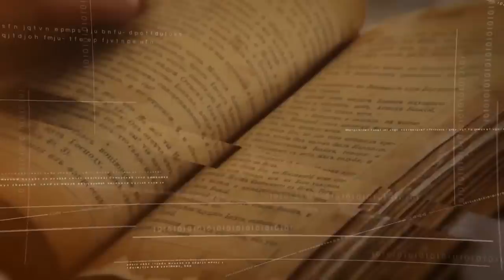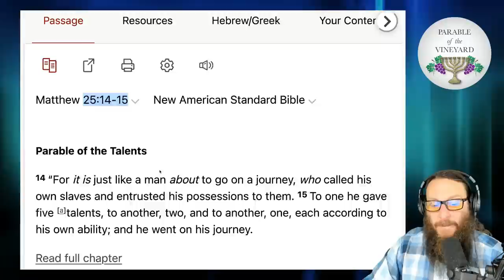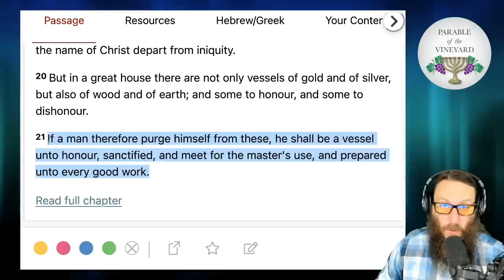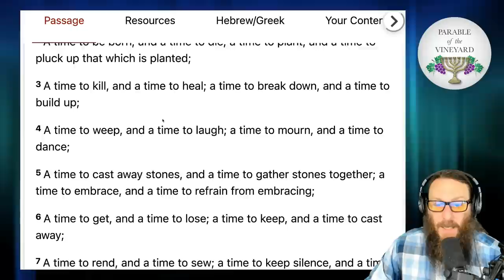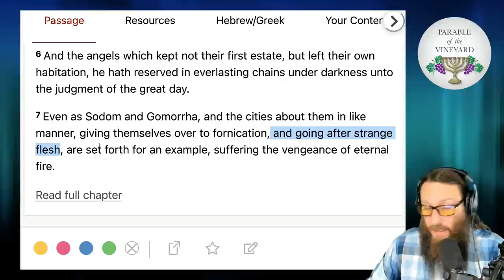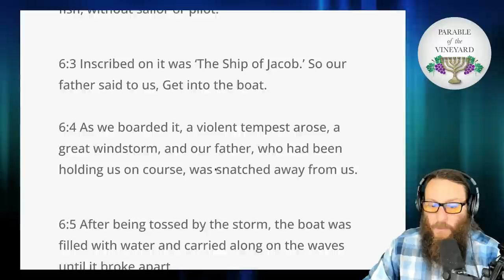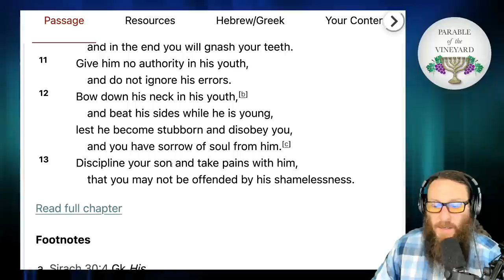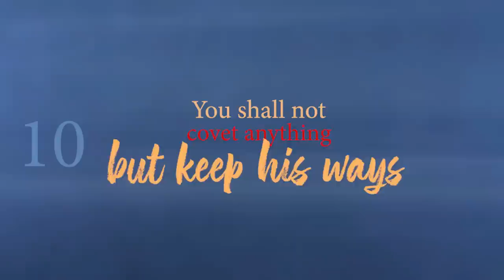Testament of Naphtali (Heavenly Physiology & Spirit & Truth) 12 Patriarchs - Parable of the Vineyard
The Testament of the 12 Patriarchs; a collection of the final words from the sons of Jacob, exhorting their sons to walk in truth and in righteousness. Each patriarch has a unique message and perspective to share with the audience, containing unmistakable messianic prophecies and visions of end times revelation and impending judgement. The Testaments reflect some of the highest and noblest ethical teaching available, and truly foreshadow many of our Messiah’s own precepts.

The collection was preserved in Greek, Slavonic, Georgian, Serbian, Armenian, Venetian and Latin. They were included in some canons, such as the Armenian Orthodox, and were quoted by and alluded to through prominent early assembly writers such as Origen and Jerome. Nevertheless, they are speculated by ‘scholars’ to be pseudepigraphal and perhaps even Christian works. However, the avid researcher may be excited to know that the Dead Sea Scrolls findings included parts Levi and Naphtali; dating to a minimum of 100-200 BC; thus lending credibility to the entire work. While we believe the Testaments to be inspired, and profitable for doctrine, reproof, for correction and instruction in righteousness, it is up to you to test them and decide. With that being said, let’s study together to show ourselves approved.

We are told not to lust, fornicate, envy, be drunken, angry, have hatred and many other ways of wicked. But ‘how’ do we flee from these behaviors? If you’re looking for help, or are curious to the answer to these, and many more issues, this series is for you.